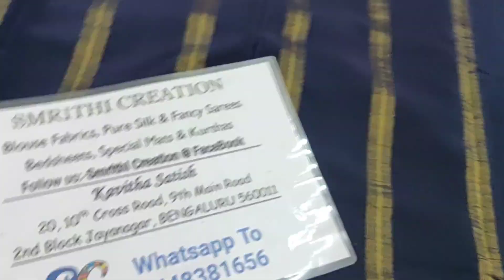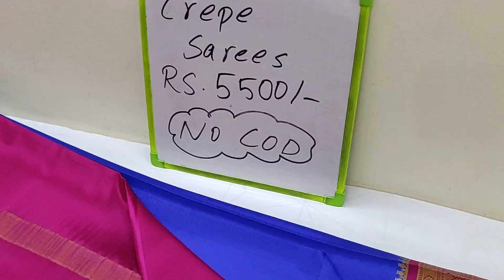Pure Crepe Silk Sarees Rs 5500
📢 On Offer
💪 Hand Stock
💰 Rs 5500
🥻Pure Crepe silk saree